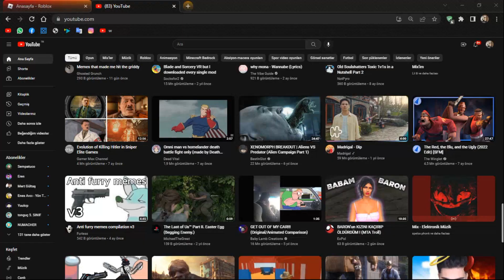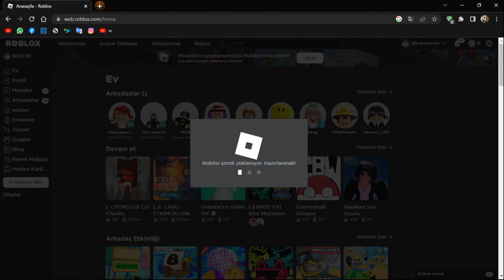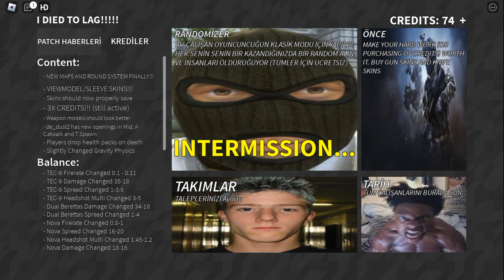Hiper Gerçekçi CSGO Silahları Savaşları ROBLOX